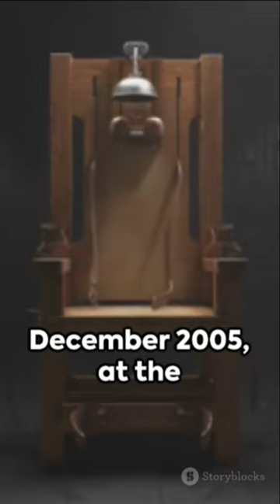THE CRIPS GANG:Stanley Williams extreme double life uncovered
In this eye-opening video, we delve into the shocking double life of Stanley Williams, an unsuspecting youth counselor who harbored a dark secret. Join us as we uncover the truth behind his seemingly positive facade and expose his involvement as a violent gang leader. This gripping tale is based on real historical events that will leave you speechless. Don't miss out on this chilling exploration of deception and the hidden truths that lurk beneath the surface.